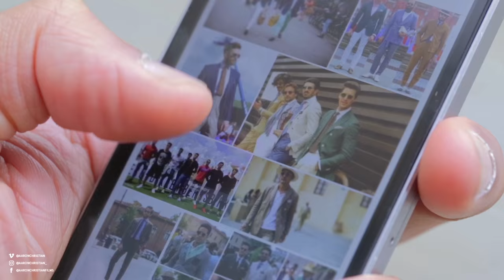The Life Of Pitti Peacocks - Pitti Uomo Mockumentary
After working in the fashion industry for over 5 years, and regularly attending the biggest fashion shows in the world I started to notice that there was a small change happening in and around the shows.
Street style by this time had become a huge industry with photographers shooting for the world's biggest fashion publications showcasing the hottest looks on the street to eager consumers.
However, the last few years i began noticing that those attending the shows became all to aware of the photographers.
Unlike the cues outside of the city shows, where photographers have a few seconds to snap their favourite look. Pitti Uomo is a four day long menswear trade- show, in Florence Italy
It’s a vast space where attendees spend all day walking around, visiting stands, eating in the sun or catching up with fellow fashion colleagues - and so consequently it has become a prime spot for the worlds top street style photographers to document and shoot some of the most stylish men on the planet.
It’s become a peacock parade where the men show off their outfits in all their glory hoping to get snapped by the top photographers.
It’s quite comical, the way the fully grown men pace around subtly trying their best to get snapped, and it’s the perfect location for this wildlife style mockumentray to take place.
A light hearted tongue in cheek look at peacocks of Pitti.